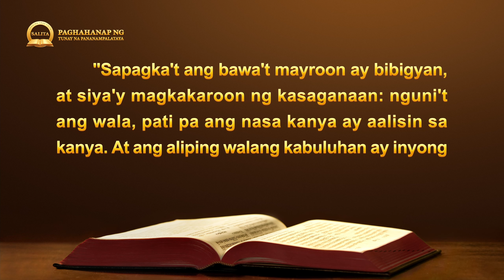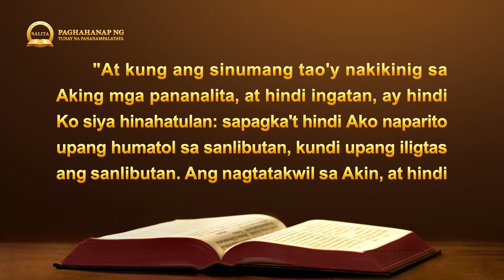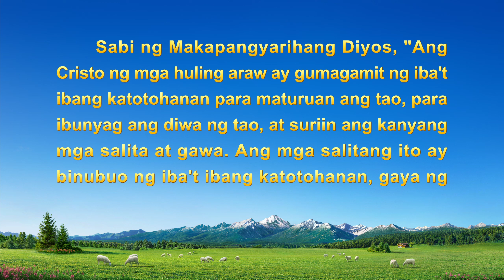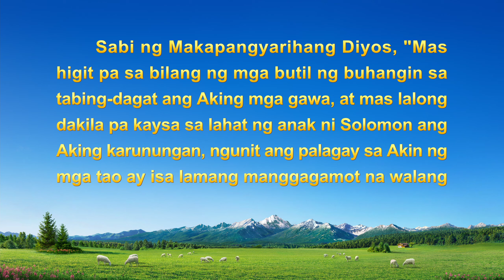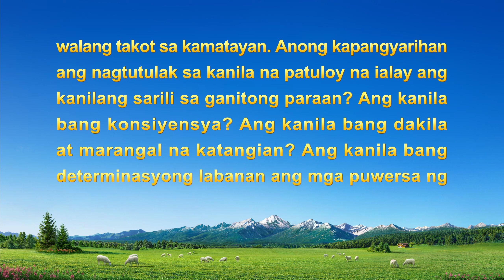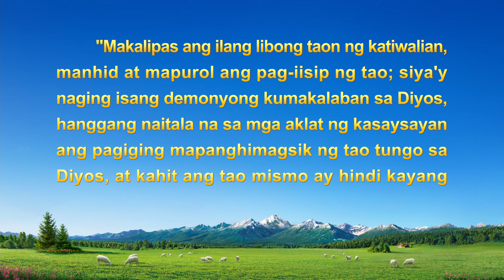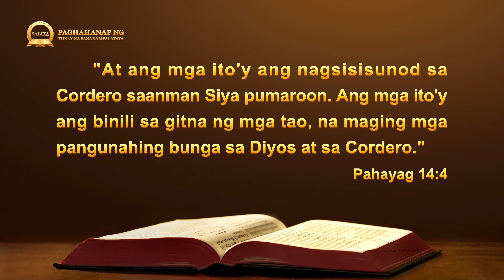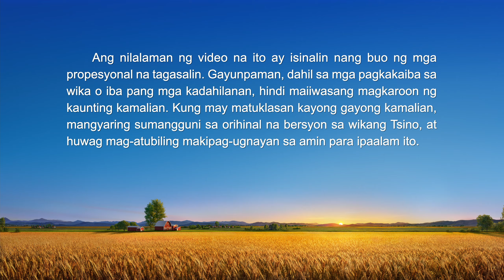Paano Dinadalisay at Inililigtas ang Sangkatauhan ng Gawain ng Paghatol ng Diyos sa mga Huling Araw?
Kaibigan, gusto mo bang magbasa ng higit pang mga salita ng Diyos at matuto ng daan ng Diyos? I-click ang link para makadalo sa aming fellowship. Wala itong bayad. Messenger

Mga Serye ng Sermon: Paghahanap ng Tunay na Pananampalataya | Paano Dinadalisay at Inililigtas ang Sangkatauhan ng Gawain ng Paghatol ng Diyos sa mga Huling Araw?

Natanto ng mga tao na narito na sa atin ang malalaking sakuna at ang mga umaasang paparito ang Panginoon na sakay ng isang ulap ay buong pananabik na naghihintay. Matapos ang maraming taon ng paghihintay, hindi pa nila Siya nakikitang pumarito. Sa halip, nakikita nila ang Kidlat ng Silanganan na nagpapatotoo sa gawain ng paghatol sa mga huling araw ng Makapangyarihang Diyos. Isang malaking kabiguan ito para sa kanila. Maraming tao ang kumakapit sa kanilang mga haka-haka at imahinasyon, ayaw nilang hanapin at siyasatin ang tunay na daan, kaya hindi pa rin nila nasasalubong ang Panginoon, at sa halip ay nasadlak sila sa mga sakuna. Subalit marami ang nagmamahal sa katotohanan at nang mabasa nila ang mga salita ng Makapangyarihang Diyos, nakita nila ang kapangyarihan at awtoridad ng mga ito, nakita nila na ang lahat ng ito'y katotohanan. Nakilala nila ang tinig ng Diyos at hindi na sila napigilan ng kanilang mga haka-haka, kundi nagpatuloy sila sa paghahanap at pagsisiyasat sa tunay na daan. Ang mga unang tanong nila ay kung bakit kailangan pa ring gumawa ng Diyos ng gawain ng paghatol kung napatawad na ang mga kasalanan nila at itinuring na silang matuwid ng Diyos, at kung paano dinadalisay at inililigtas ng Diyos ang sangkatauhan sa pamamagitan ng gawaing iyon sa mga huling araw. Ang dalawang ito ang pinakamahalaga at pinakanakalilitong tanong para sa lahat ng nagsisiyasat sa tunay na daan. Ang episode na ito ng Paghahanap ng Tunay na Pananampalataya ay gagabay sa inyo na hanapin ang katotohanan at makita ang sagot.